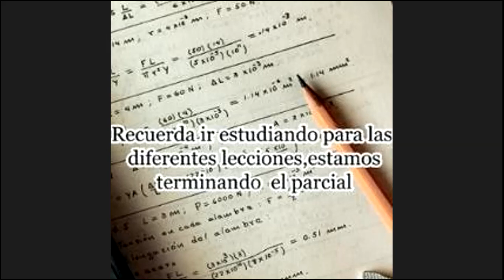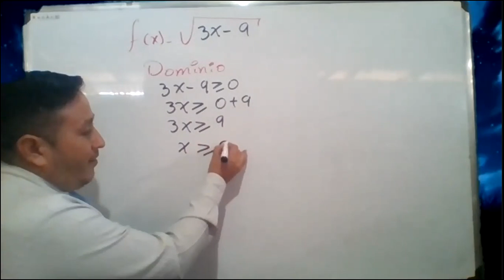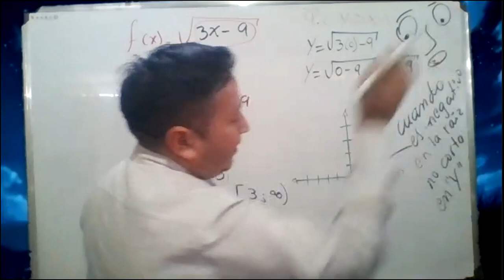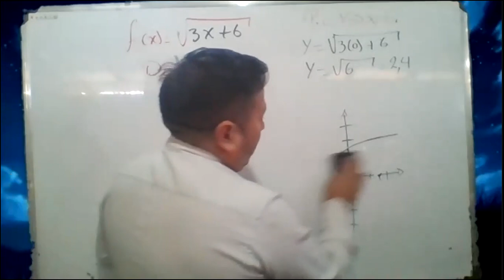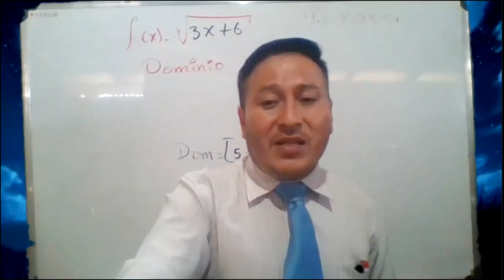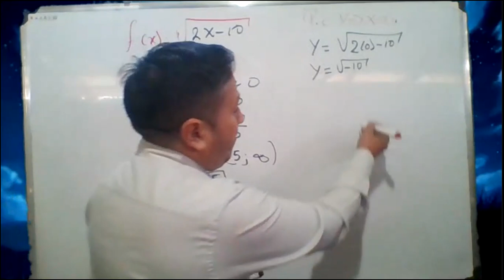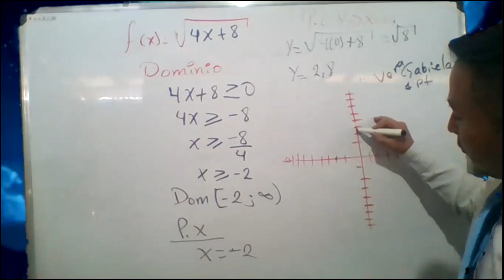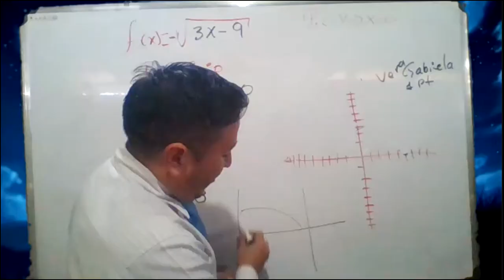2020-08-04 Función radical